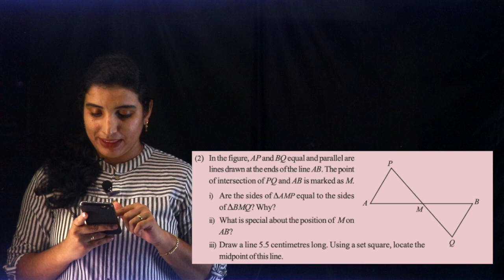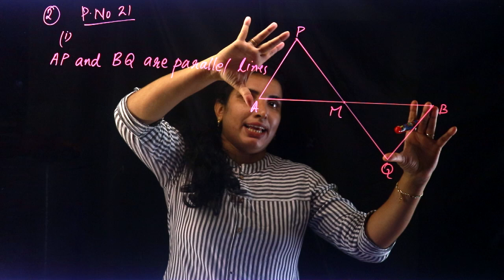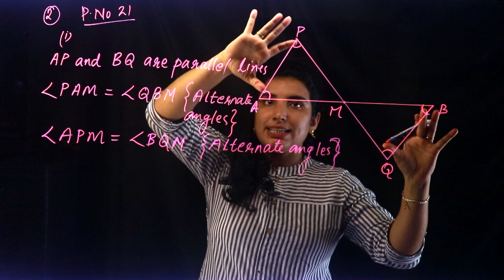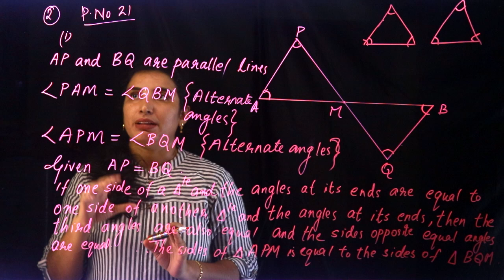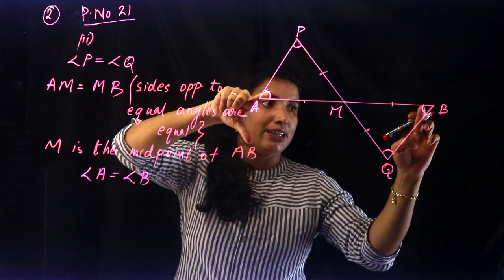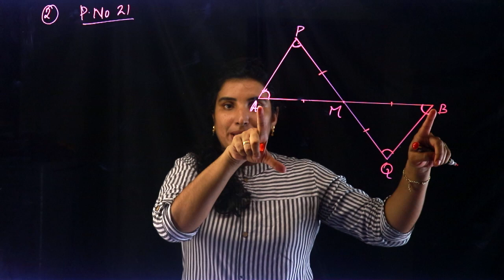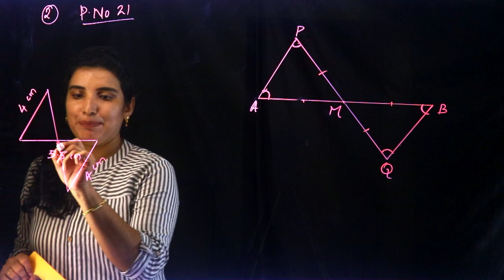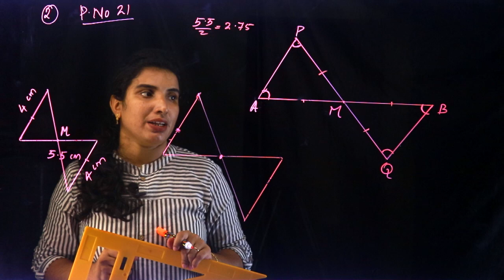CLASS 8 ~ MATHS CHAPTER 1 - Equal Triangles | Part 12 | KERALA Kite Victers | SCERT | AIMY MATHEW